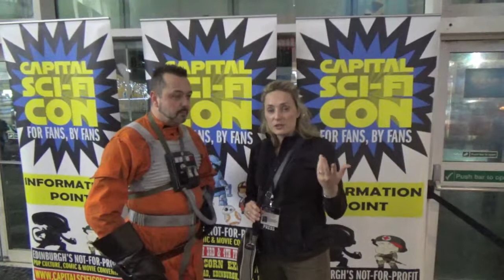The Last Jedi - Midnight Release with Capital Sci-Fi Con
On the 13th of December 2017 the SFFN joined Capital Sci-fi Con at Edinburgh Cineworld, to celebrate the midnight premier release of Star Wars: The Last Jedi.

Dressed in full Star Wars costumes, creating excitement among eager fans at the Edinburgh cinema’s premier showing, the ‘causeplayers’ are also raising money for CHAS, which cares for children with life-shortening conditions, and their families, across Scotland.

All profits from Capital Sci-Fi Con are donated to CHAS – this year’s convention raised over £75,000! Next year’s convention held 3-4 February 2018 is set to be even bigger, with a new home of the Edinburgh Corn Exchange.

We would love to bring the video camera inside the cinema, but you know… they’d arrest us… the force is not that strong with us, enough to convince anybody that we need to bring the recording equipment inside… so…